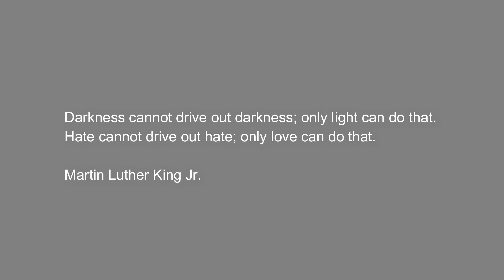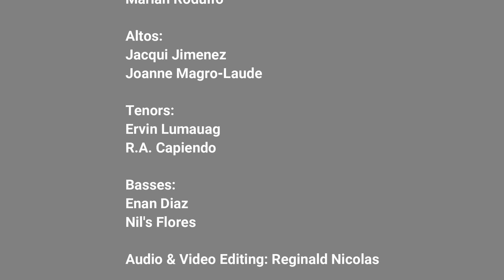YOU ARE THE LIGHT by Tom Fettke and David Steele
"For with thee is the fountain of life, in thy light shall we see light."

Psalm 36:9

This wonderful Sunday morning we bring to you this song "YOU ARE THE LIGHT" by Tom Fettke and David Steele
sung by Sing For Him Batch 1 octet (friends from the Philippine Madrigal Singers and Aup Ambassadors (now Philippine Meistersingers) Thank you everyone for singing with me! I am truly blessed!

Soprano 1 Krystl Buesa
Soprano 2 Marian Rodulfo
Alto 1 Jacqui Jimenez
Alto 2 Joanne Magro-Laude
Tenor 1 Ervin Lumauag
Tenor 2 R.A. Capiendo
Bass 1 Enan Diaz
Bass 2 Nil's Flores

Video editing and mixing: Reginald Nicolas